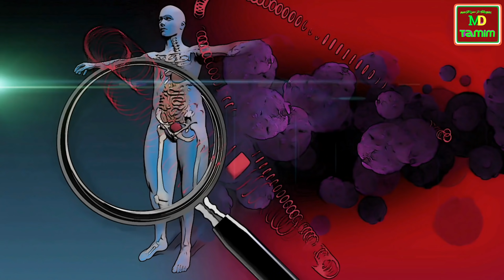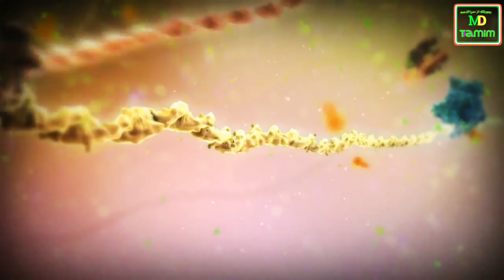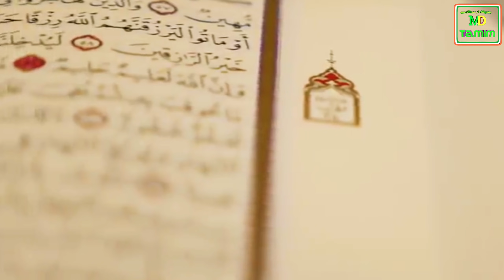রোজার উপর গবেষণা করে নোবেল জয় করলেন || Autophagy || Yoshinori Ohsumi || Md Tamim